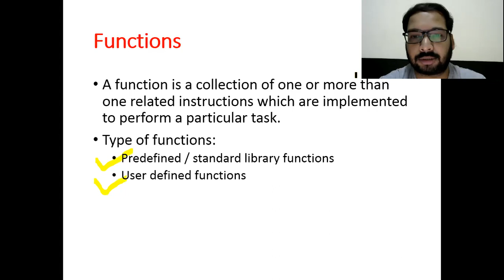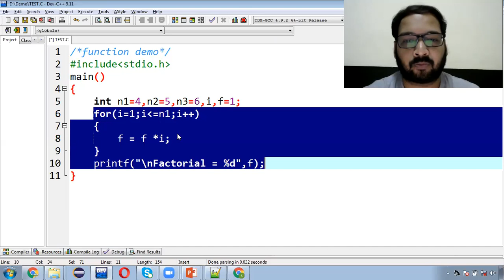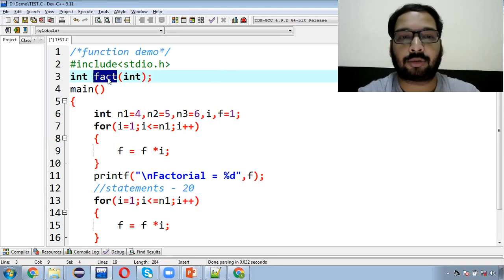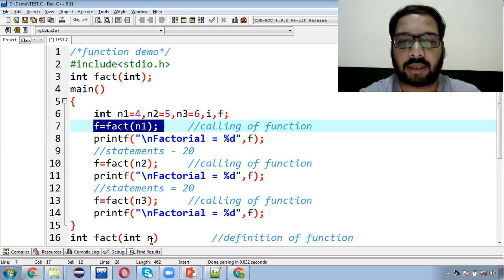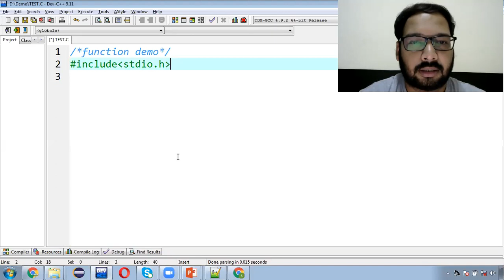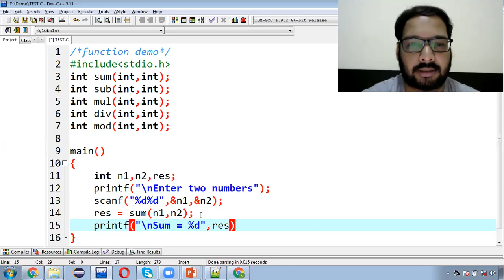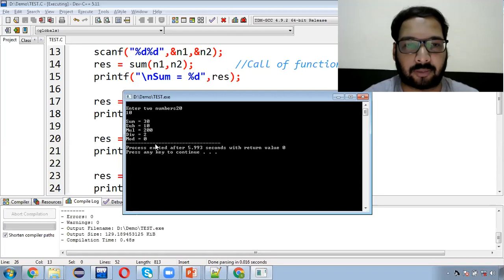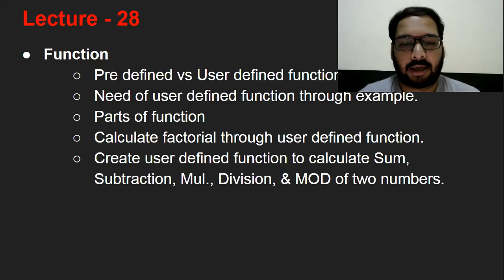28 [Hindi] Function | Types, Need of User defined Functions, Syntax, Examples | C Language in Hindi